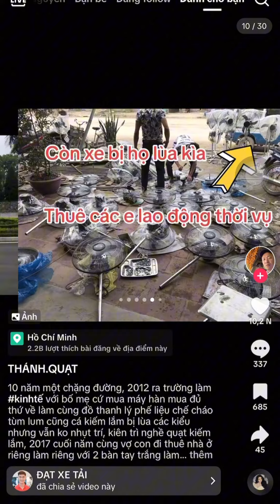Đôi nét về dòng xe tải KIA K140 mà bác @THÁNH.QUẠT đã dùng trong giai đoạn khởi nghiệp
ĐT/ZALO: 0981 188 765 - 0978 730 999